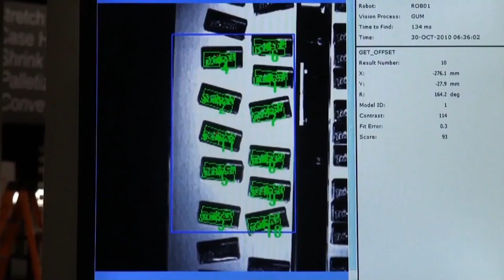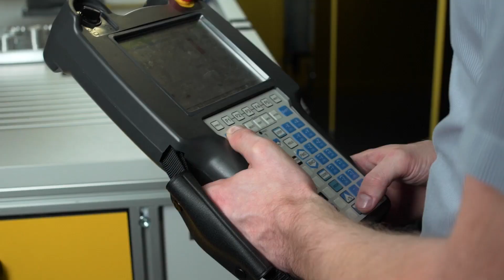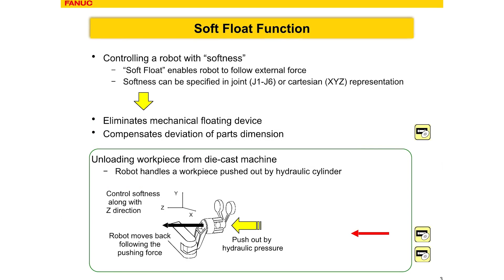LEKCJE ROBOTYKI, ODC 3. ZASTOSOWANIE ROBOTÓW W PROCESACH PRODUKCYJNYCH (2016)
W tym odcinku dokładnie przyjrzymy się możliwościom, jakie oferują roboty w zakresie różnorodnych zadań produkcyjnych, wymagających aktywnego interakcji robota z otoczeniem. Rozwinęliśmy temat inteligentnego montażu, obróbki powierzchniowej oraz aplikacji pakowania i paletyzowania, aby pokazać, jak roboty mogą być elastycznie wykorzystywane w różnych procesach produkcyjnych.

Podczas tego odcinka przeanalizujemy różnorodne narzędzia i technologie, które umożliwiają robotom wykonywanie zadań z precyzją i efektywnością. Prześledzimy także praktyczne zastosowania robotów w różnych branżach, od automotive po przemysł spożywczy, ukazując ich wszechstronność i uniwersalność.

Nie zabraknie także prezentacji innowacyjnych rozwiązań technologicznych, takich jak czujnik siły FANUC Force Sensor czy funkcje SoftFloat oraz TouchSkip, które zapewniają jeszcze większą kontrolę i precyzję w działaniu robotów.

TAGI: Robotyka, Produkcja przemysłowa, Inteligentny montaż, Obróbka powierzchniowa, Pakowanie i paletyzacja, Automatyzacja procesów, Interakcja robot-otoczenie, Narzędzia produkcyjne, Elastyczność w produkcji, Technologie robotyczne, Czujnik siły, FANUC Force Sensor, SoftFloat, TouchSkip, Nowoczesne rozwiązania technologiczne, Efektywność w produkcji, Precyzja w działaniu robotów, Uniwersalność robotów, Przemysł 4.0, Innowacje w produkcji